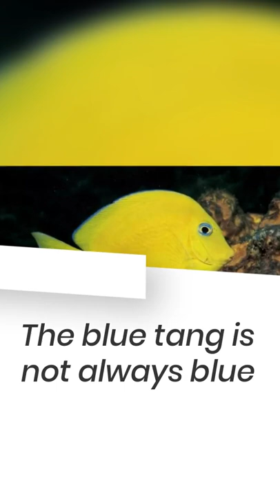Fun Facts About Blue Tang Fish